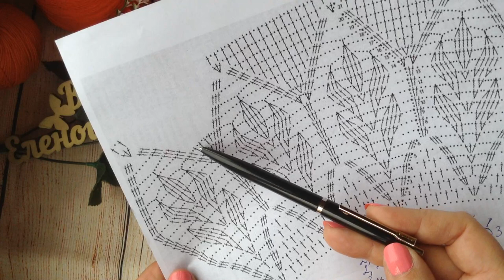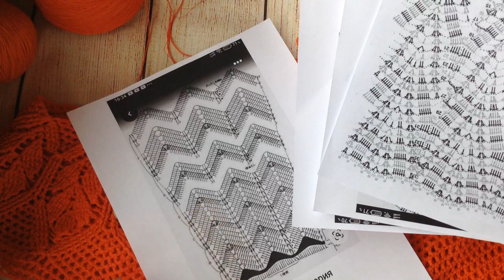Свяжите это платье! Спицы+крючок Пряжа Итальянский бобинный хлопок Хитрости вязания Схема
Спонсор магазин итальянской пряжи При заказе дополнительная скидка для вас -5% код ЕЛЕНА -пайетки -Хлопок «Fresco» -Хлопок, люрекс «Mint» «Lino» 240/100г «Lino» Платье "Золотое" Джемпер "МИРАЖ" Мужской джемпер "Подарок" А вы подписались на мой канал ?
Вязание с Еленой Ситниковой Благодарю за просмотр рекламы на моем канале! Если вы хотите и у вас есть возможность поддержать меня материально , карта Сбербанка 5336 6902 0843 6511 до 07/21 яндекс деньги moon1105 кошелек № 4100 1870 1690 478 вязание вязаниеспицами простойузор спицы крючок дляначинающих спица вязаниеселенойситниковой еленаситникова ситниковаСвяжите это платье! Спицы+крючок Итальянский бобинный хлопок